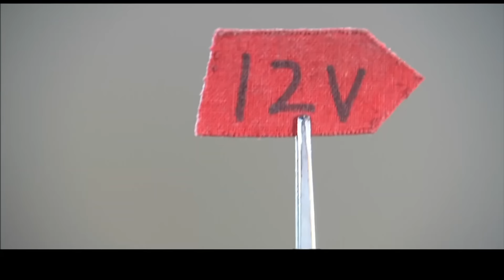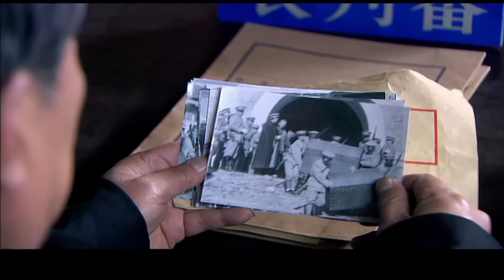អាថ៌កំបាំងផ្នូរបុរាណ ភាគទី 28 Dong Ling Da Dao រឿងចិន | រឿងភាគចិន រឿងភាគចិននិយាយខ្មែរ Chinese Drama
អាថ៌កំបាំងផ្នូរបុរាណ ភាគទី 28 Dong Ling Da Dao រឿងចិន | រឿងភាគចិន រឿងភាគចិននិយាយខ្មែរ Chinese Drama Full HD 1080p

អំពីសាច់រឿង៖
ឧប្បត្តិហេតុ Dongling Bandit បាន​កើត​ឡើង​នៅ​ដើម​សាធារណរដ្ឋ​ចិន​ដែល​ជា​យុគសម័យ​នៃ​សង្រ្គាម​សង្រ្គាម​ដែល​វា​ជា​មហន្តរាយ​សម្រាប់​វត្ថុបុរាណ។ Jin Yuze (សម្តែងដោយ Zhao Zheng) ស្អប់ការប្លន់វប្បធម៌របស់ចិនដោយពួកចក្រពត្តិ គាត់ត្រឡប់ទៅប្រទេសចិនវិញជាមួយនឹងបេសកកម្មពិសេសមួយ ហើយតាមរកអ្នកចែកចាយវត្ថុបុរាណនៅទីកន្លែងផ្សេងៗក្នុងនាមជាមនុស្សពេលយប់ គាត់បានជួយសង្គ្រោះក្មេងទំនើង Sun Dianying (សម្តែងដោយ Zhang Yaoyang ) ហើយអ្នកទាំងពីរក្លាយជាមិត្តនឹងគ្នា ដើម្បីការពារ Dongling គាត់បានរស់នៅក្នុងភូមិចម្លែកនៃ Malanyu ក្មេងស្រីភូមិដ៏ល្ងង់ខ្លៅ និងលោភលន់ Han Ying (សម្តែងដោយ Xie Run) បានធ្លាក់ក្នុងអន្លង់ស្នេហ៍ជាមួយគាត់ ) ត្រូវ​បាន​គេ​ទុក​ចោល​ដោយ​សារ​តែ​ការ​សាង​សង់ Dongling ពី​ជំនាន់​មុន​ដោយ​សារ​តែ​ការ​ខឹង​សម្បារ អ្នក​ទាំង​ពីរ​មិន​អាច​រៀប​ការ​បាន​តែ​នៅ Dongling ដោយ​ស្ងៀម​ស្ងាត់​រង់ចាំ Jin Yuze រៀបការ​ជាមួយ​នាង។ ស៊ុន ដាយយីង បានរីកចម្រើន ហើយទីបំផុតបានចូលប្រឡូកក្នុងអាជីពយោធា ហើយក្លាយជាមេទ័ពមួយជំនាន់។ ដោយជំរុញដោយការលោភលន់ គាត់បានដឹកនាំកងទ័ពរាប់ម៉ឺននាក់ មកឡោមព័ទ្ធ Dongling ក្នុងនាមបង្ក្រាបក្រុមចោរ ហើយបានប្រើគ្រឿងផ្ទុះដើម្បីបំផ្ទុះ Dongling អាថ៌កំបាំង។ មួយរយៈនេះ ឈ្មួញវត្ថុបុរាណវប្បធម៌ក្នុងស្រុក និងបរទេសបានប្រមូលផ្តុំគ្នា ការប្រកួតប្រជែងគ្នាយ៉ាងខ្លាំងក្លា បងប្អូនបានទាស់ទែងគ្នា ហើយការប្លន់វត្ថុបុរាណវប្បធម៌ចិនក៏បានកើតឡើង។ Sun Dianying គឺជាមនុស្សមានបាបរបស់ប្រទេសជាតិ គាត់ត្រូវបានគេដាក់ទណ្ឌកម្ម ប៉ុន្តែកន្លែងលាក់ខ្លួននៃវត្ថុបុរាណវប្បធម៌ដ៏មានតម្លៃផ្សេងៗនៅក្នុងប្រវត្តិសាស្រ្ត 5,000 ឆ្នាំរបស់ប្រទេសចិន ដែលគាត់បានលួចពីផ្នូរ Dongling នឹងនៅតែជាអាថ៌កំបាំងជារៀងរហូត។

អាថ៌កំបាំងផ្នូរបុរាណ, ភាគទី 28, Dong Ling Da Dao, រឿងចិន, រឿងភាគចិន, រឿងភាគចិននិយាយខ្មែរ, Full HD 1080p,
អាថ៌កំបាំង, ផ្នូរបុរាណ,